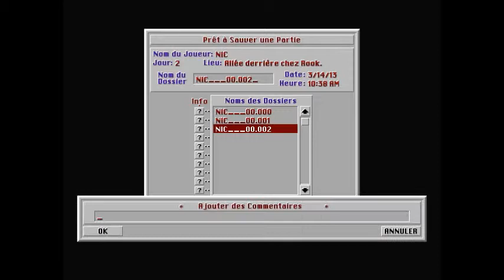Let's Play Under A Killing Moon (FR) - épisode 4 - You have a fax!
et juste au moment ou je tape le titre j'entend ma messagerie me dire exactement la même chose xD